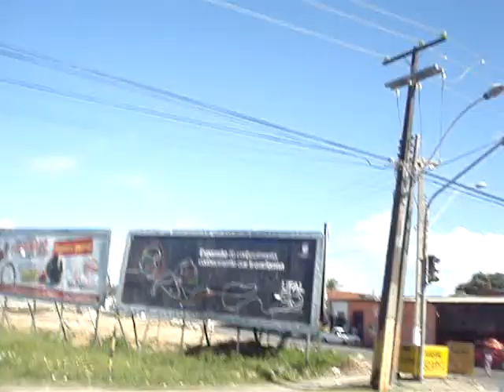um pouco de Maceió BLOG do PARIZIO 01 (2).MPG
Maceió,Alagoas !